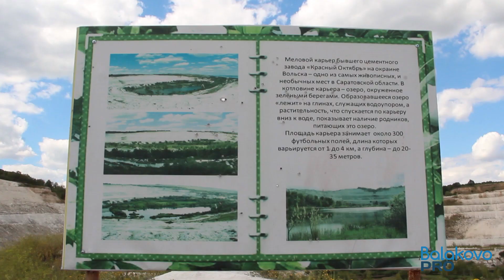Меловой карьер в Вольске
Меловой карьер - это одно из самых живописных и необычных мест в Саратовской области. Можно ли купаться в озере в котловане? Где искать окаменелости?
Видео probalakovo.ru
Музыка - песня "Белые птицы" Валерий Меладзе (минус). Автор музыки/слов - Константин Меладзе